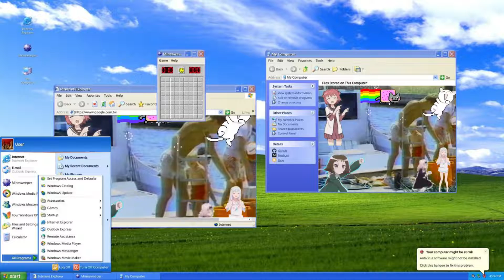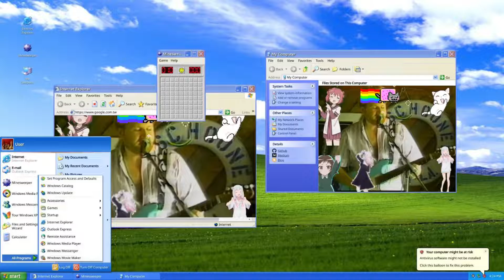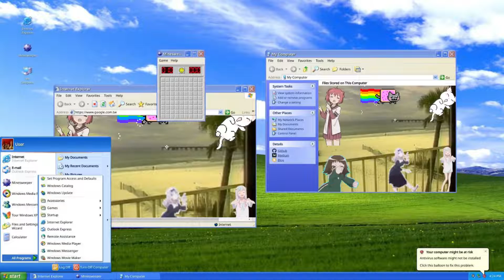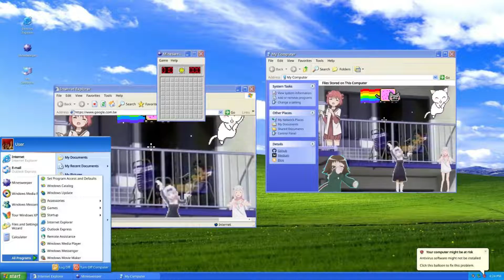Viper - This is how I ball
A music video I made for Viper - This is how I ball. Viper is a rap god who was ahead of his time when he released You'll cowards don't even smoke crack. I hope this video can bring attention to what I think is an overlooked hit.